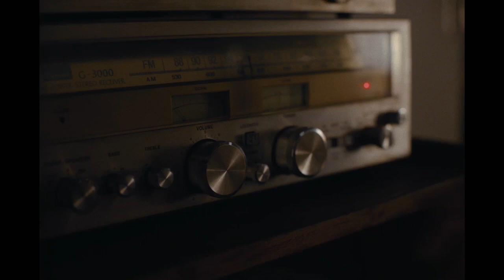Argentina, 1985 - Official Clip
Argentina, 1985 is inspired by the true story of public prosecutors Julio Strassera and Luis Moreno Ocampo, who dared to investigate and prosecute Argentina’s bloodiest military dictatorship in 1985. Undeterred by the military’s still considerable influence within their fragile new democracy, Strassera and Moreno Ocampo assembled a young legal team of unlikely heroes for their David-vs-Goliath battle. Under constant threat to themselves and their families, they raced against time to bring justice to the victims of the military junta.

Starring
Ricardo Darín, Peter Lanzani

Directed By
Santiago Mitre

Produced By
Axel Kuschevatzky, p.g.a., Federico Posternak, Agustina Llambi-Campbell, Ricardo Darín, Santiago Mitre, Santiago Carabante, Chino Darín, Victoria Alonso, p.g.a.